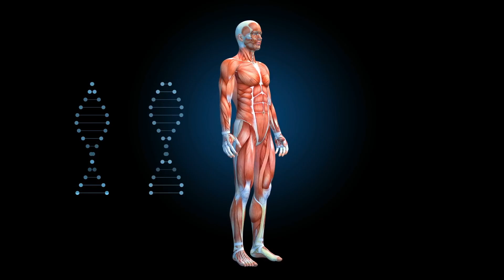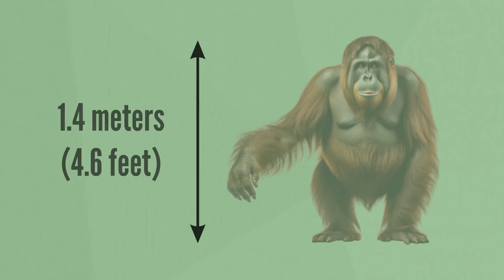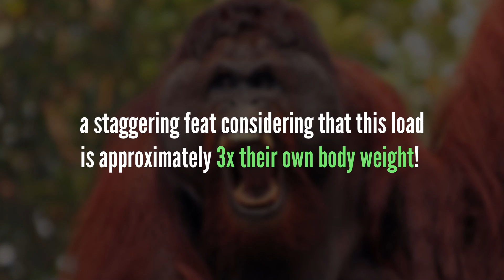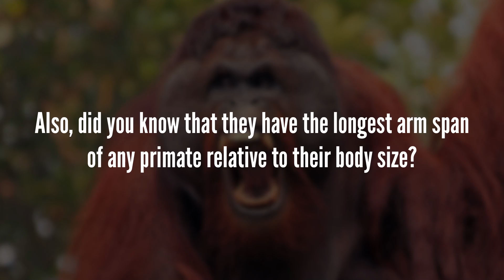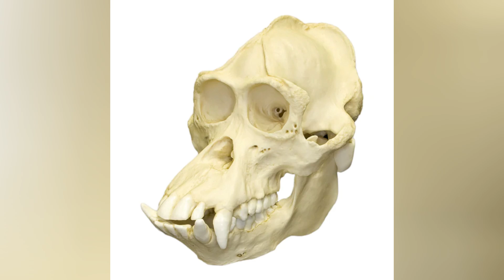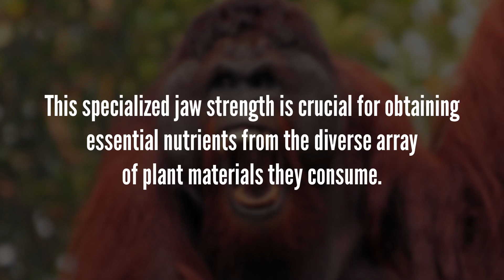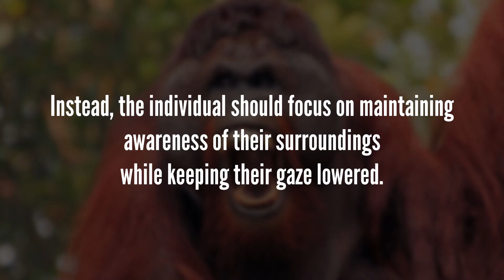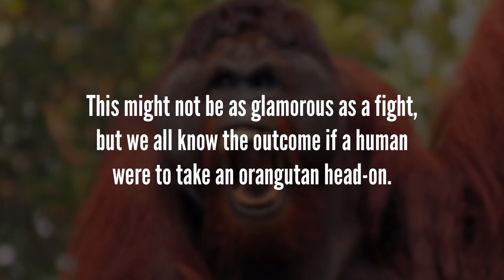How Strong is an Orangutan Compared to a Human?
Orangutans are considered to be one of the largest of the great apes, and they're also incredibly strong. In today’s video, that’s exactly what we’ll be discussing! Exactly how strong is an orangutan compared to a human? Let’s find out!